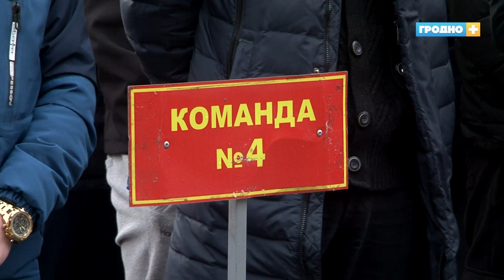Началась отправка в войска осеннего призыва – 2018